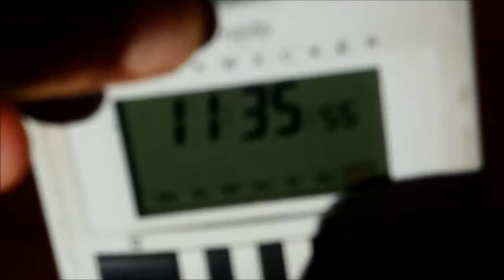19.10.2014 cloudshifter Fake Clouds CHANGE Shape Color thru Polarisation filter